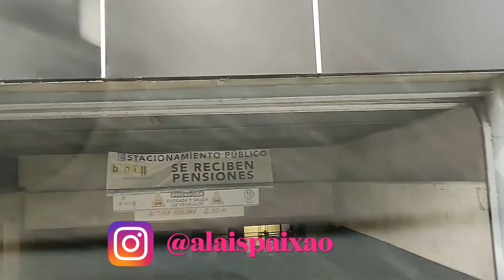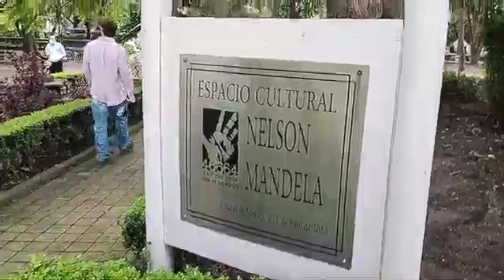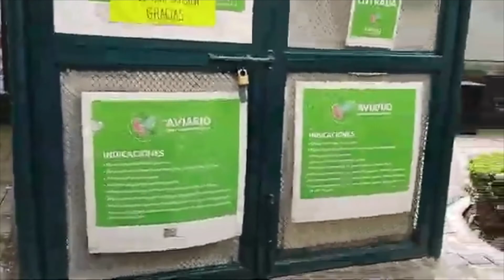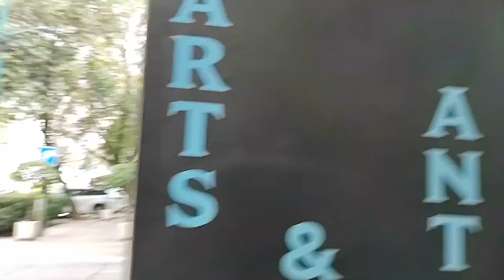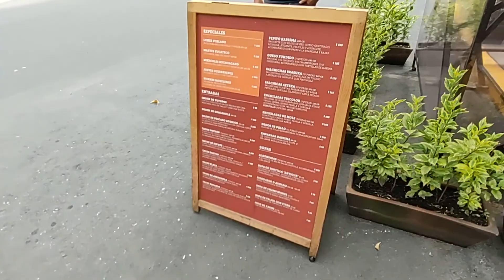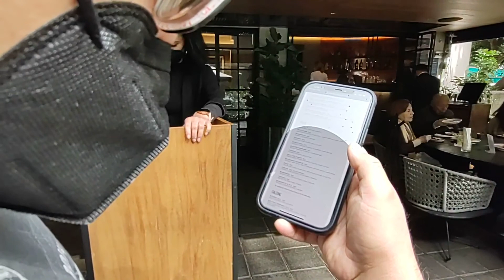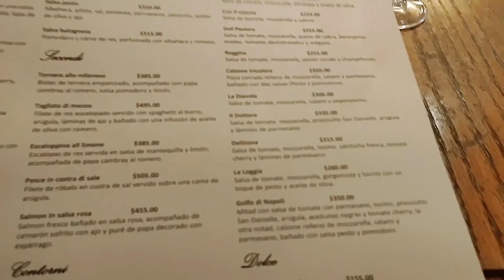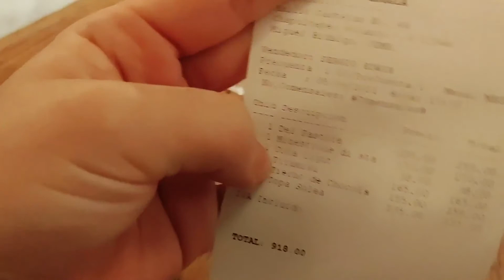CONHEÇA POLANCO NA CDMX - Alaís Paixão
Vivo a minha maneira, gosto de fazer o que quero sem pressão e sem prisão, só sou feliz sendo assim, seja bem vindo ao meu mundo, ao meu canal, e mais que isso a minha vida, gosto de ser muito sincera e mostrar o que quero sem me importar com a opinião de outros porque a verdadeira felicidade não está  no que os outros pensão ou falam sobre o que você faz ou fala, também não está em bens materiais e muito menos em um relacionamento com outras pessoas, se não em si próprio, meu lema de vida é: "tudo vai dar certo" e realmente tudo na vida sempre dá certo porque é tudo uma questão de ponto de vista.

TODAS AS INFORMAÇÕES QUE VOCÊ PRECISA